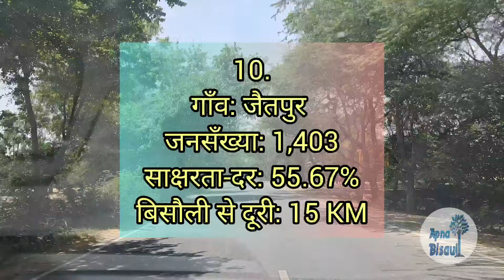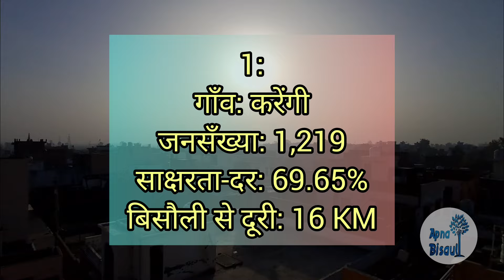बिसौली तहसील के सबसे पढ़े लिखे गाँव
Bisauli ke sabse padhe likhe gaon. बिसौली के सबसे पढ़े लिखे गांवों के बारे में जिनकी जनसँख्या एक हज़ार से ज्यादा है ।